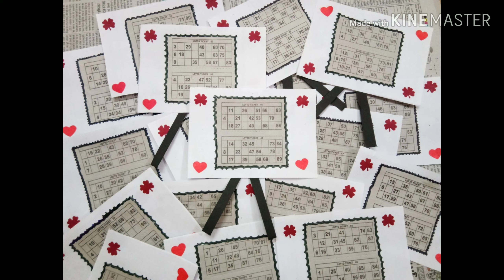Woollen baby suit | Woollen baby sweater cap and booty | Creative corner by Anju Agrawal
woollenbabysuit,woollencapbootysweater. Hello friends I m Anju Agrawal from creative corner by Anju. In my channel I show you my handmade creativity.